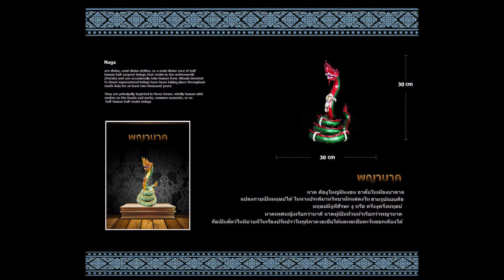รูปปั้น Naga (พญานาค) Nagarajapura 1 Head Statue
รูปปั้น ผลิตจาก หิน
ขนาดสูง 30 ซม น้ำหนักประมาณ 3 กิโลกรัม (รวมตู้ 5 กิโลกรัม)

/Borrtex - Sky/